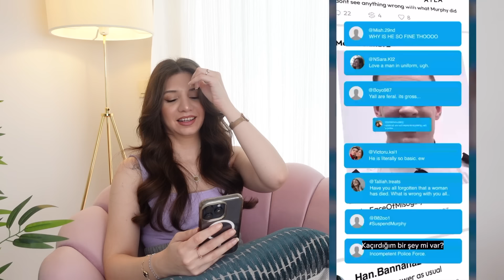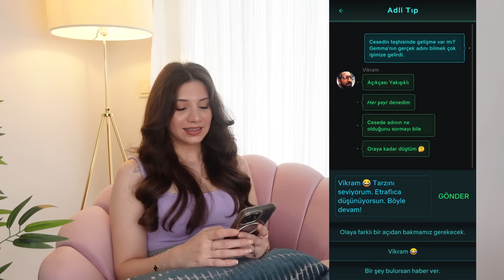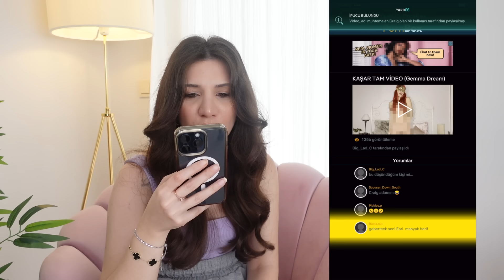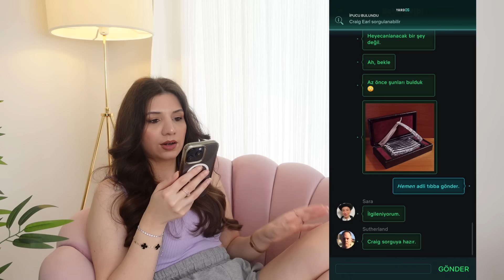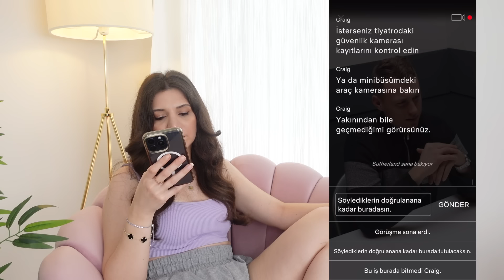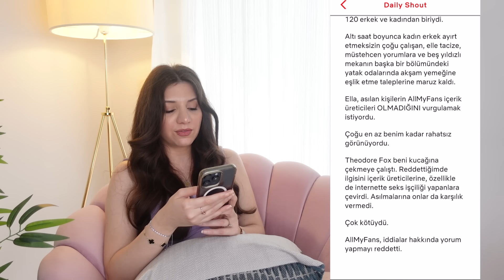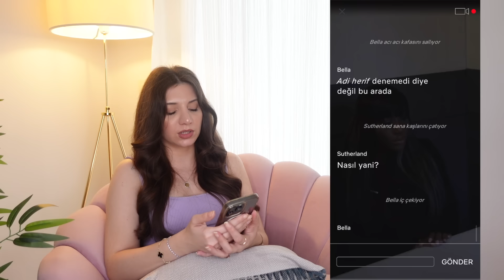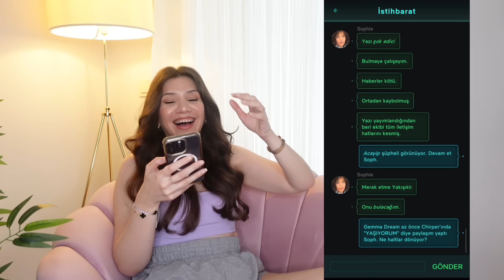Ö*LEN MASKELİ INFLUENCERIN TELEFONUNDAN BİZİ KİM ARADI? | Netflix Oyunu Oynuyoruz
Aşklarım hepinize merhaba! Ben Sezin. Aslında Sezin Erkek. Ama siz beni Sezin Karameşe olarak tanıyacaksınız. Bu kanalda sizden gelenler konseptiyle gülüyoruz, “love” konuşuyoruz, makyaj yapıp dedikodu yapıyoruz, paradoksları inceliyoruz hatta bazen paranormal olaylara bile giriyoruz.